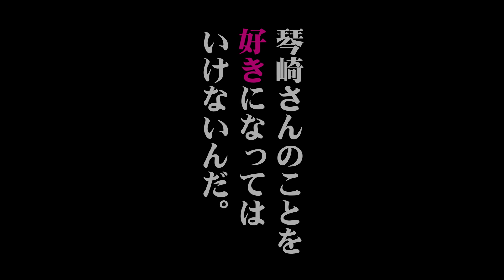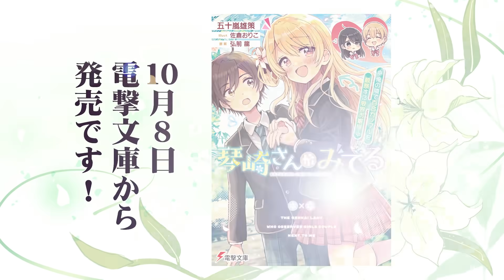「琴崎さんがみてる」小説版は１０月８日発売です。記念にＰＶを作りました！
俺は百合が好きだ。 隣にいる、琴崎さんも好きだ。

漫画エンジェルネコオカ発の超大型プロジェクトが、色々と進化して帰ってきました！
百合が好きな人も、ラブコメが好きな人も、ぜひ読んでみてね。
小説版は全国の書店やAmazonなどで買えます！

声優
琴崎入愛：福原香織（@FukuharaKaori）
※動画内のお名前の表記が間違っていました。大変申し訳ありません。

原案：弘前龍（@ryu_hirosaki_17）
脚本：五十嵐雄策(@syaruruu)
作画協力：翠みや子（@midor1_385）

～BGM～

〜SE〜